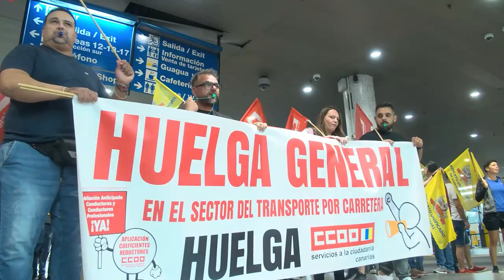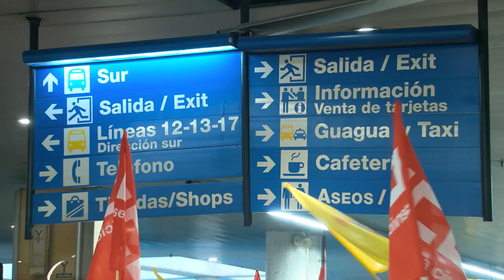CCOO mantiene la huelga en el sector del transporte discrecional en Las Palmas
La Federación de Servicios a la Ciudadanía de Comisiones Obreras se concentró en la estación de Guaguas de San Telmo en Las Palmas de Gran Canaria

Se mantiene la convocatoria de huelga los días 28 y 29 de noviembre en el sector de transporte discrecional por carretera, así como los servicios de guaguas urbanos e interurbanos, incluyendo Guaguas Municipales, Global y Titsa, entre otras.